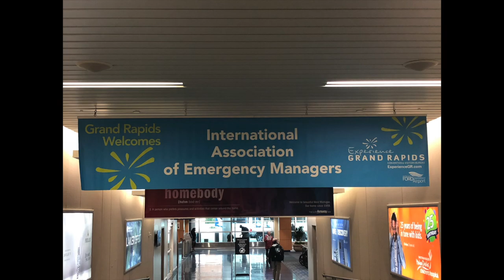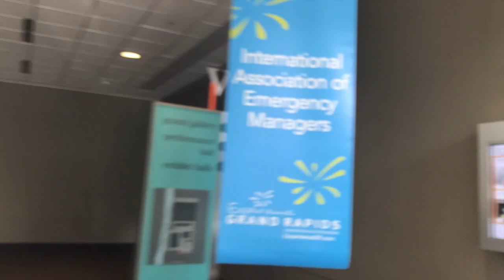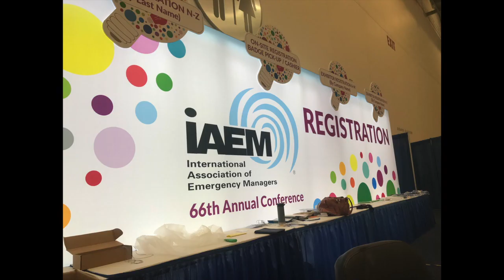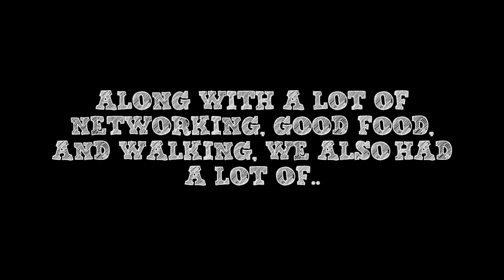IAEM 2018 | THROUGH THE EYES OF EM STUDENTS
Four students from North Dakota State University attended the annual IAEM conference in Grand Rapids, MI this year.

We had an amazing time and look forward to next year!